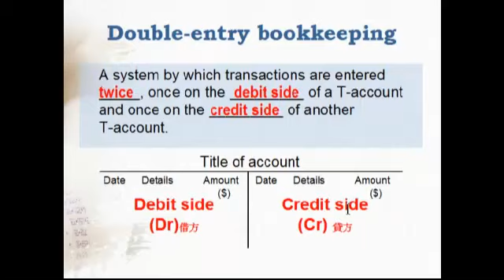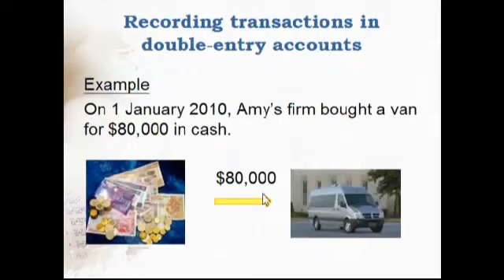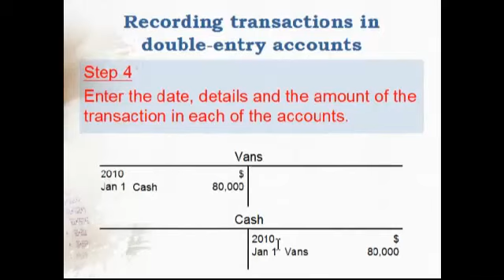Accounting Equation + Double Entry System Part 03